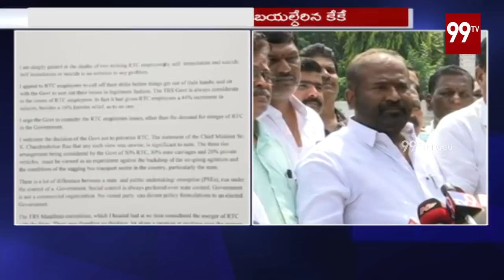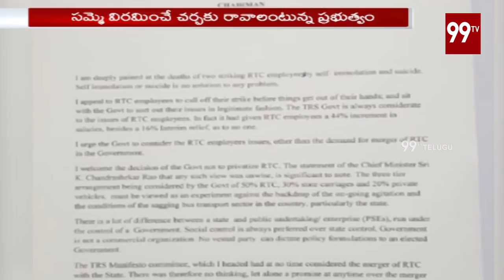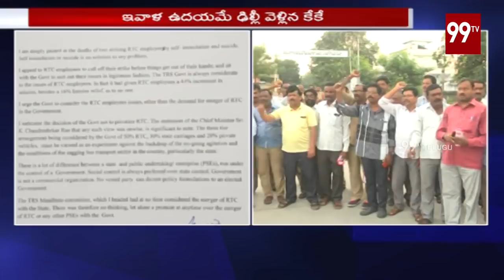99TV Prime News with Roja | PrimeTimeNews- Anchor Roja | 14-10-2019 | 99TV Telugu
99TV Prime News with Roja | PrimeTimeNews- Anchor Roja | 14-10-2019 | 99TV Telugu